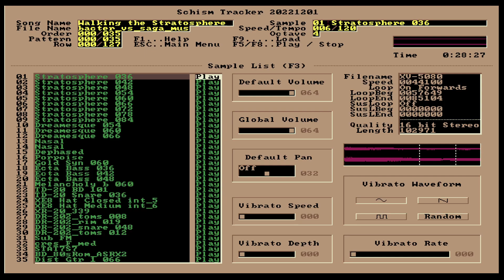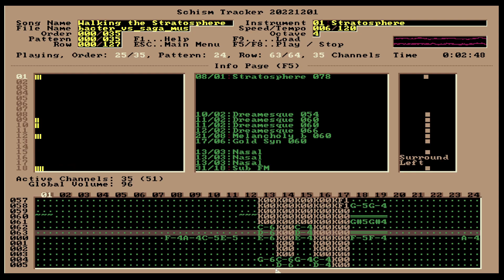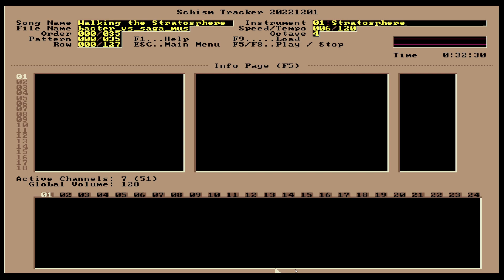Impulse Tracker Music: Walking The Stratosphere By Bacter Vs Saga Musix.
A Synthpop/Wave Impulse Tracker tune by Bacter Vs Saga Musix, released at the Under Construction Combined Tracked Music Compo in 2016.